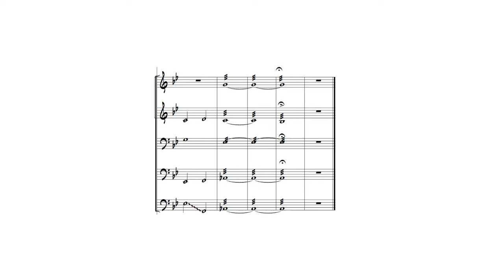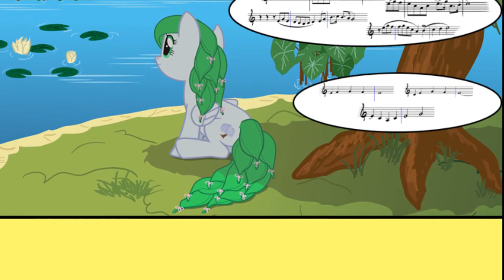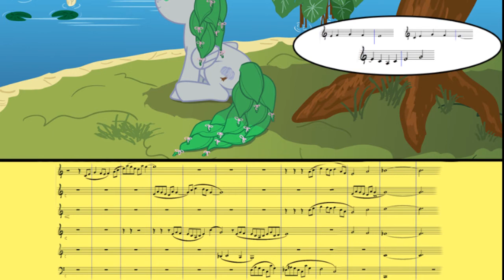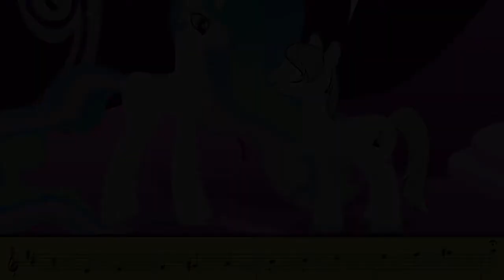Orchestrating the elements TEASER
Please read!

THIS DOES NOT REPRESENT THE FINAL QUALITY OF THE PRODUCT
Well, mostly because it's a really small part of it. I came up with this idea during summer and after spending a lot of time trying to figure out how to make it work (I tried everything, from sony vegas to powerpoint!) I made this little test. It will take me about six months to do all the comic, so it's a pretty big project.  Basically it's a symphonic poem in wich each element of harmony is associated with a particular instrument or orchestral section, trust me, when you'll hear the complete work everything (themes, structures, orchestration) will be coherent and organic!

In the meantime YOU CAN HELP ME! I can do everything with the music stuff but I'm really a beginner when it comes to visual and video editing (and you can see it from the video), so you can help if:

-you can draw musical notes really pretty and draw them on the comic
-you're pretty good with this type of video editing

Having other people on board would surely speed up the process (and make it better!), otherwise don't worry I'll do everything by myself!

Thank you! This is what I'll be working on for the next months! Let me know what do you think!